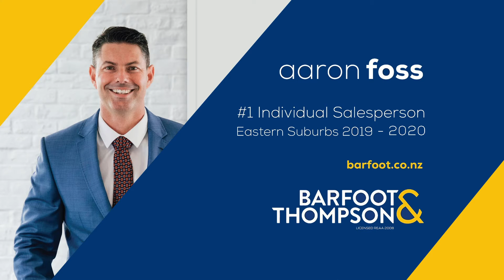SOLD - 8a Caliban Place, St Heliers - Aaron Foss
AUCTION BROUGHT FORWARD - Tuesday 20th October @ 4pm

PRE AUCTION NOTICE: 8a Caliban Place, St Heliers
NEW DATE/TIME: Tues Oct 20 @ 4pm
VENUE: Mission Bay office
An immaculate family residence just five years young, this upmarket and ...

Property Marketed by: Aaron Foss, Mission Bay